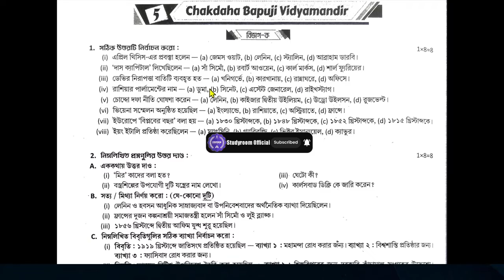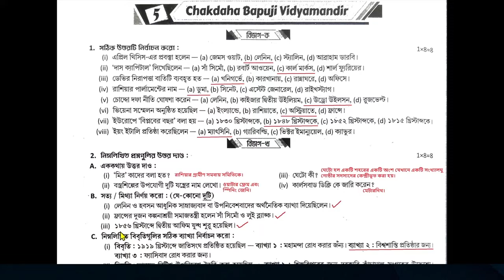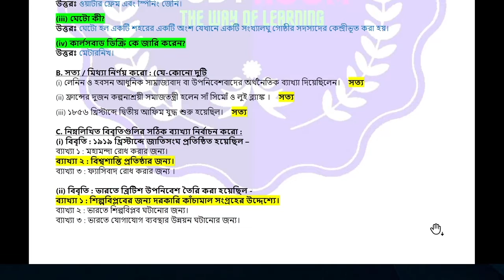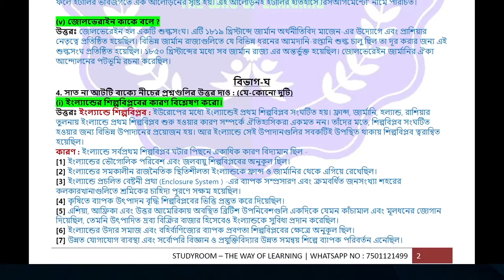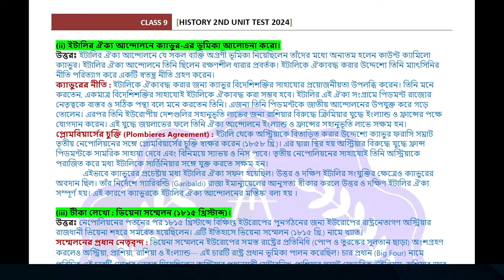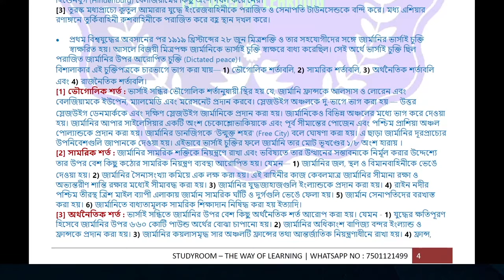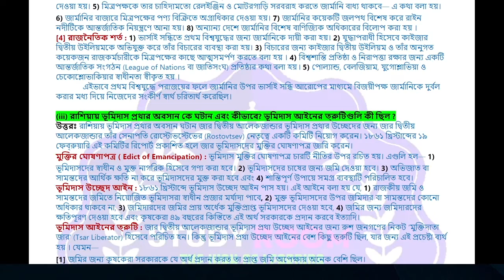ray o martin prashna bichitra class 9 history | class 9 ray o martin 2024 history | school 5